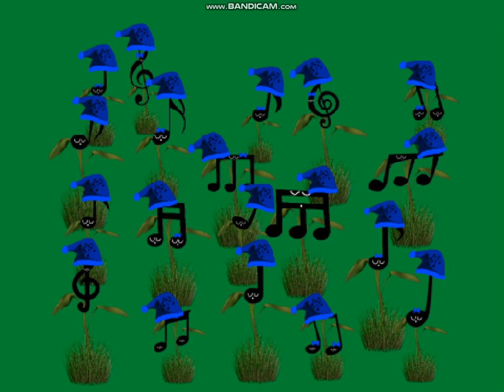Singing Flowers (Joseph's Lullaby Audio)